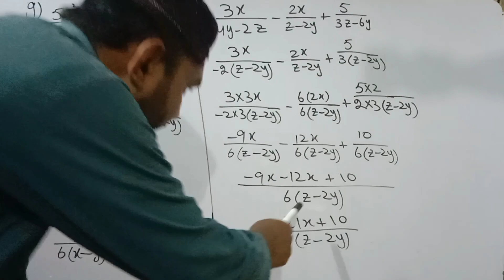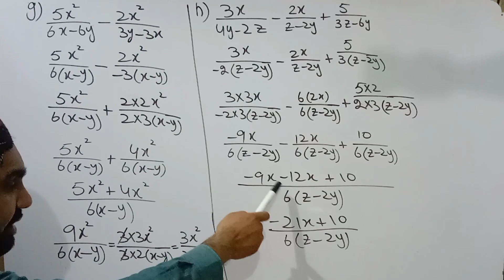BOOK D2 NSM CH6 EX6B Qno 3(g,h) part solve oxford combridge syllabus O Level math mathematics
O level math
algebraic fraction
Geometrical Terms and Relationships
: Geometrical Constructions
Topic: Bearings
Topic: Symmetry
Topic : Angle
Topic  Locus
Topic : Mensuration
Topic : Trigonometry
Topic : Statistics
Topic : Probability
Topic : Matrices
Topic : Transformatio